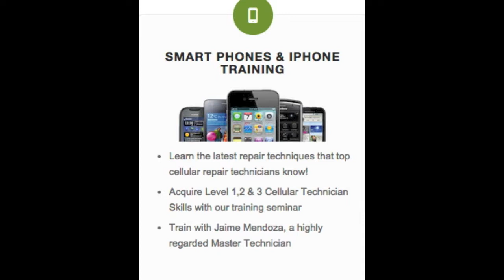Cell phone repair training in philadelphia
Cell phone repair training in philadelphia Check out our wireless repair training schedule and register for your classes here